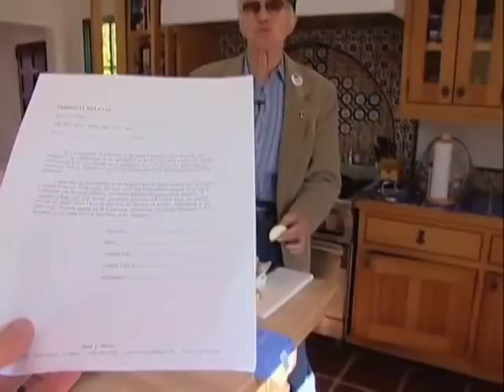The Release | 'Tell Them Who You Are'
Halfway through shooting "Tell Them Who You Are", filmmaker Mark Wexler asks his father to sign a release form for the documentary he is making about him.

For more info on the film, please go to our